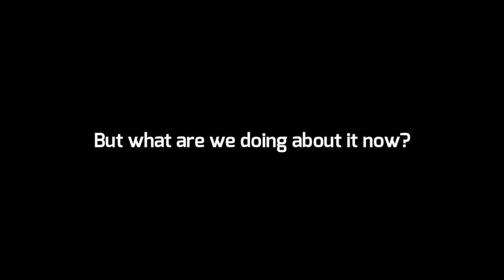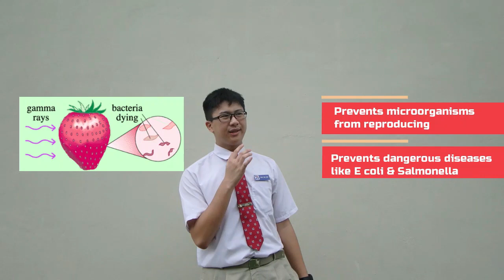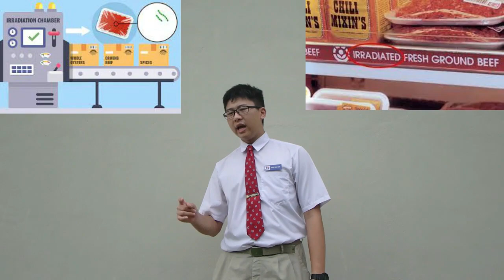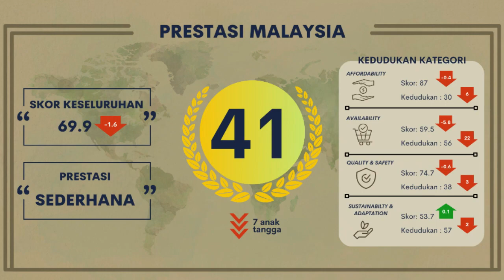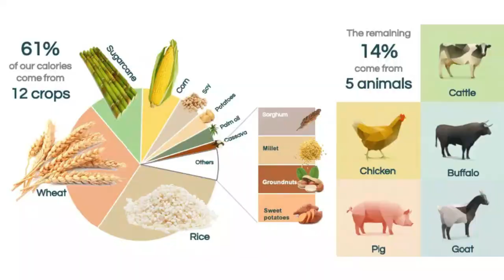NSC2023 MELAKA T5743 KOLEJ YAYASAN SAAD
In this video about how modern advancements in science and technology ensure food security, Sri, Amar, and Kai Ler explain the science behind technologies and developments that allow millions of people worldwide to have access to affordable food. Using aspects of Biology, Chemistry, Physics, and Mathematics, Sri, Amar and Kailer dives deep into the details about how these fields of science have contributed to ensuring food security for millions. This includes bioengineering, nanotechnology, nuclear energy and consumer maths to ensure food is sustainable, secure, and plentiful to everyone across the earth. We are hoping that with this video, we are able to urge people to learn and contribute to fighting against this pandemic that is food insecurity.